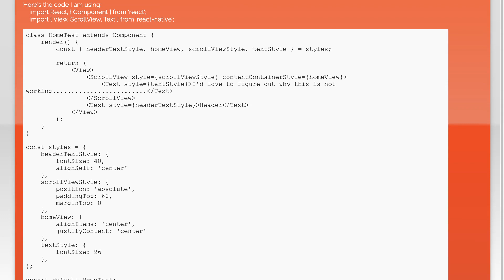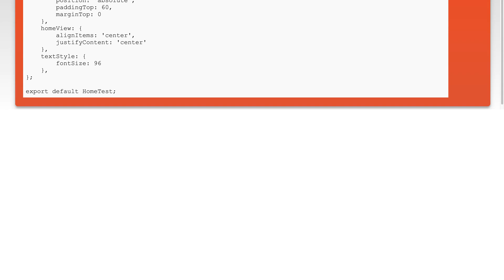ScrollView snaps back into place with { position: absolute}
react-native: ScrollView snaps back into place with { position: absolute}